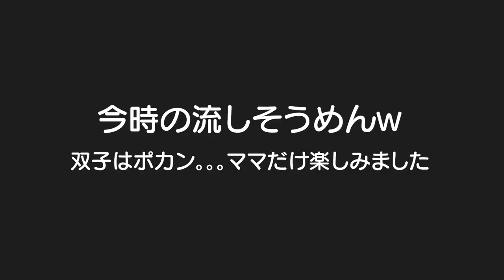初めての流しそうめん！反応がいまいちなのでとっておきがｗ男女双子生後2歳8ヶ月【何気ない日常140】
二卵性男女双子赤ちゃん生後2歳8ヶ月　初めての流しそうめん！ママもビックリ今時はこんな流しそうめんあるねんなｗ　そして二人の反応が、、、そこでとっておきを！！やっぱり楽しんでくれてるやんｗ